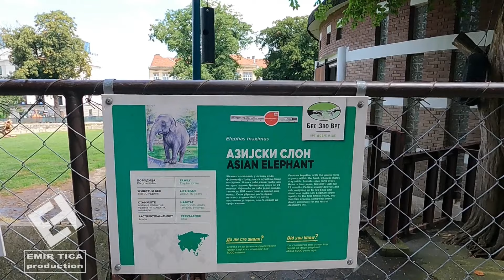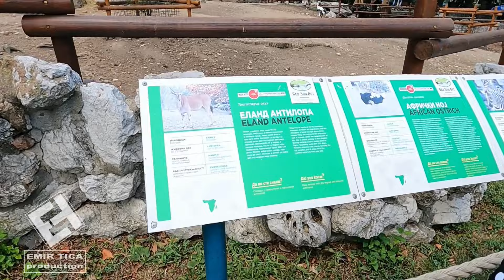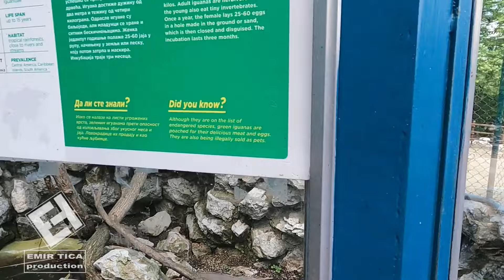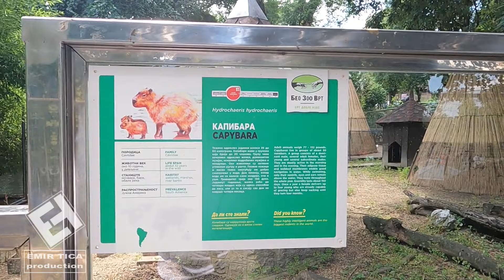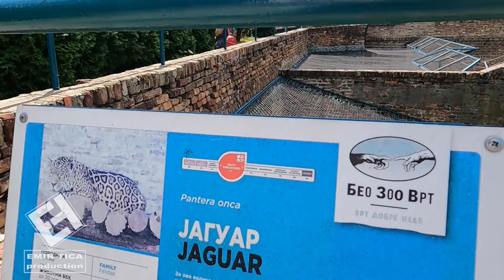Beogradski zooloski vrt I Porodični VLOG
Sa najmlađim članovima mog tima obišao sam Zoološki vrt u Beogradu. Bilo je to nezaboravno iskustvo.
Svoju podršku našem radu možete sada dati na više načina:
2.  Vas ništa ne košta a nama je velika podrška i pomoć u daljem radu.
3. "Hvala" je opcija kojom možete nagraditi posebno epizodu koja vam se dopada i za koju smatrate da zaslužuje pohvalu. Dugme za opciju "Hvala" se nalazi odmah ispod videa
4. "Pridružite se / Join " je opcija kojom možete izabrati članstvo na našem kanalu u dvije opcije ( Srebrni član i Zlatni član ). Klikom na dugme "Pridružite se" ili "Join" provjerite koje sve pogodnosti nudimo za pojedine kategorije članstva. Mjesečne naknade su simbolične ali mnogo pomažu u našem radu.
6. Unutar Live chata na Live streamovima ili Premijerama možete donirati putem kupovine Super Chata ili Super Naljepnica.
Zahvaljujemo se svima na velikoj podršci u dosadašnjem radu i nadam se da ćemo nastaviti ovako zajedno kao i do sada.  Hvala lijepo.
Svi snimci,fotografije i zvučni zapisi su privatni. Zabranjeno preuzimanje, korištenje i reupload snimaka ili dijelova snimaka ili zvučnih zapisa i dijelova zvučnih zapisa bez dozvole autora.